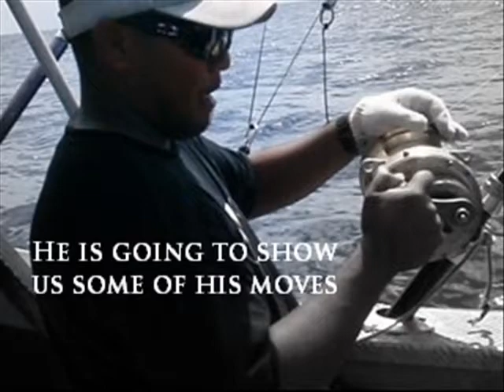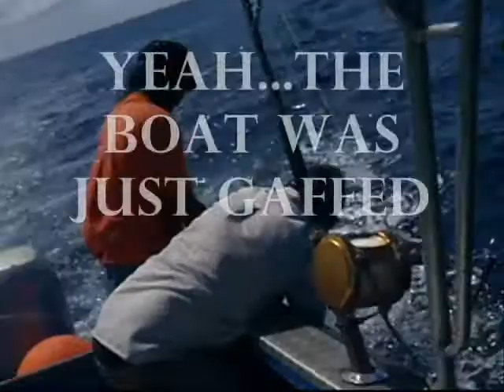Fishing in the Marshall Islands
Check out this video of the guys reeling in a Pacific Blue Marlin in Micronesian waters just outside of Majuro Lagoon in the Republic of the Marshall Islands